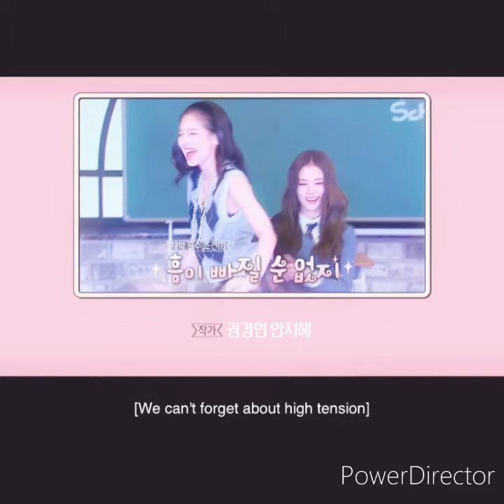Jensoo Hold On